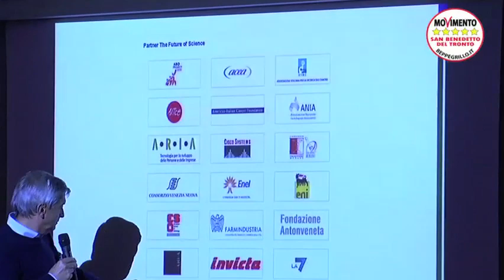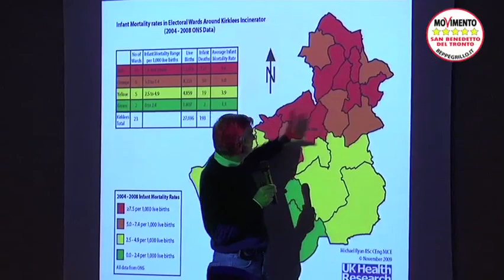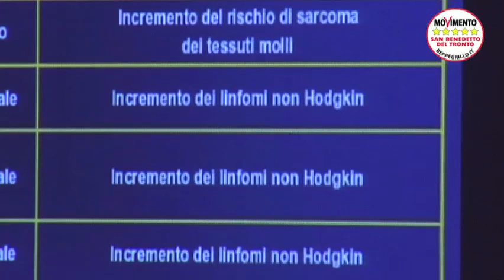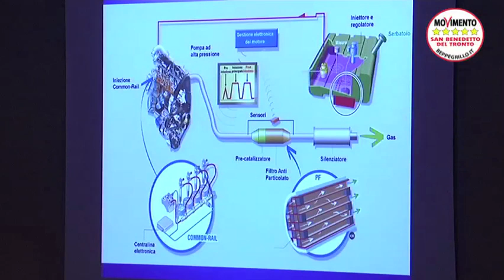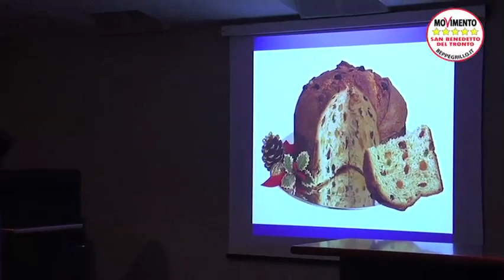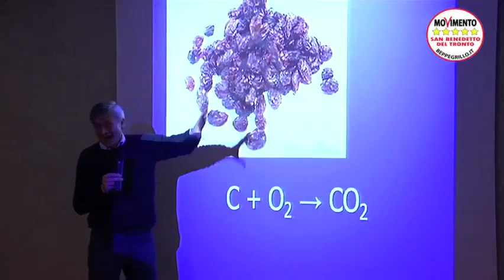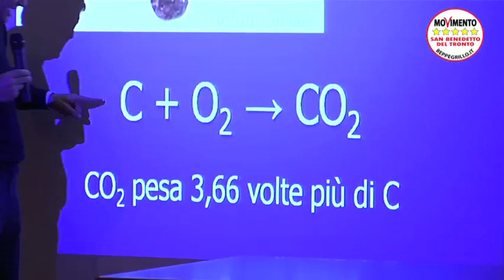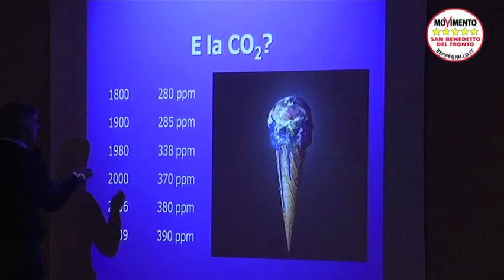05.11.2011 (10) Le polveri che uccidono a norma di legge